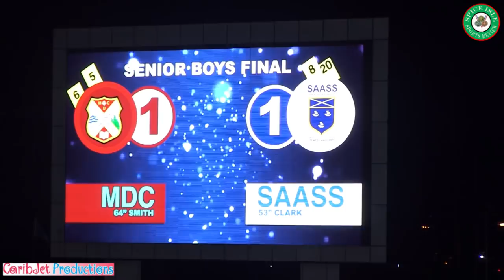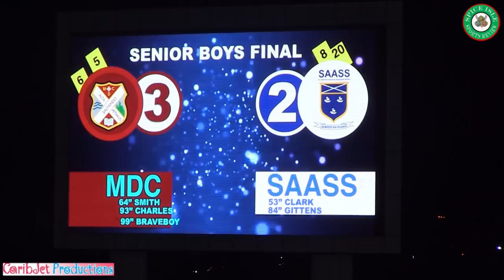Highlights: Republic Bank RightStart Youth Cup Final 2017 (MDC vs SAASS)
Highlights of the Boys Under 19 Final of the Republic Bank RightStart Youth Cup 2017 held at the Kirani James Athletics Stadium on November 24, 2017 between Defending Champions Mac Donald College and St. Andrews Anglican Secondary School.

Mac Donald College had to come from behind to retain their title.

Scores in the match: MDC 3-2 SAASS

#7 Deondre Smith 65' (MDC)
#12 Brady Charles 94'
#8 Leon Braveboy 99'

#6 Shawn Clarke 52'
#11 Jamal Gittens 80+4